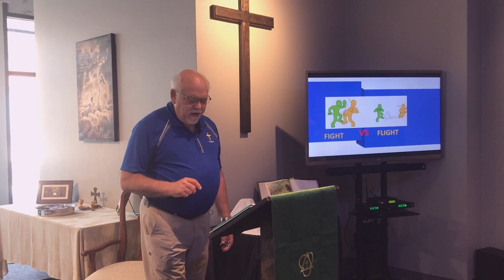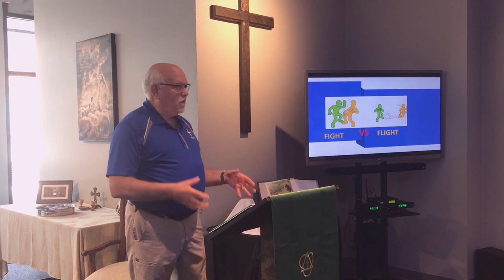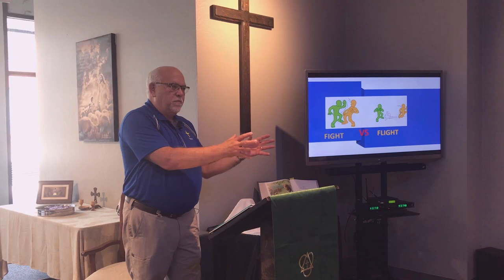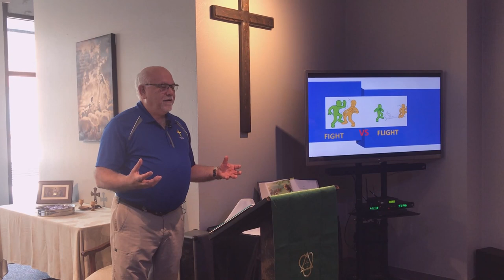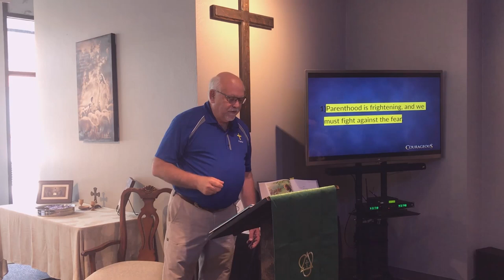Fight or Flight